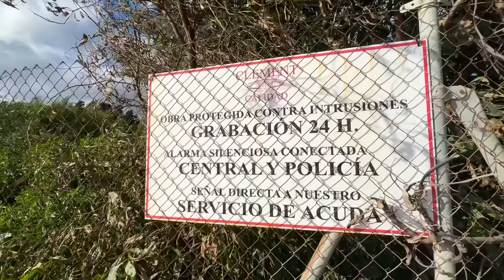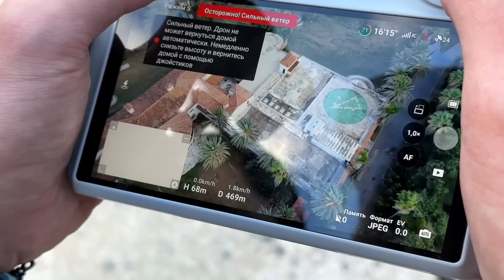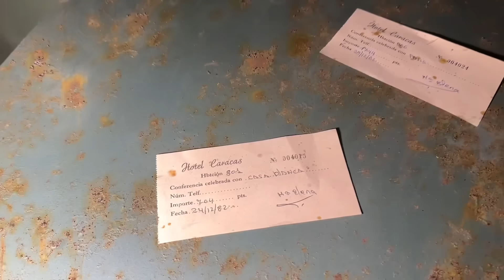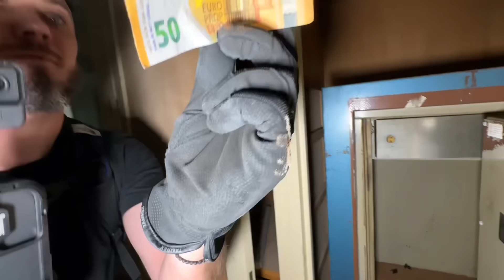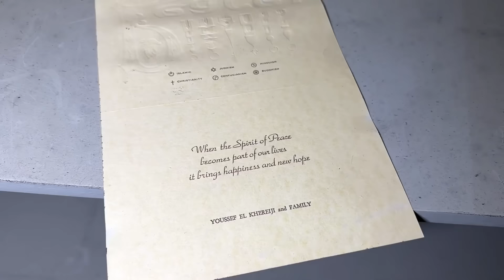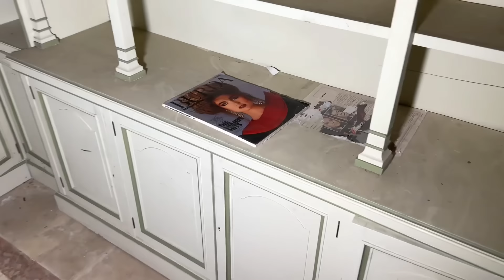ЗАБРОШЕННЫЙ ДВОРЕЦ БОГАЧА. УХОДИМ ОТ ПОЛИЦИИ. ИСПАНИЯ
В этом видео мы с командой пробираемся в заброшенный дворец очень богатого марокканца. Нам пришлось очень долго готовиться, прежде чем подойти к ограждению, ведь последствия были необратимы. Но, не смотря на опасность быть пойманными, мы всё же смогли попасть в дом. Увиденное шокировало каждого из нас.